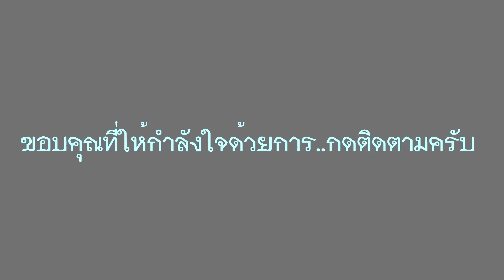โอ้วววววว..น้องบีมชนะอีกแล้วววววว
Thank you for Official Account The National Volleyball Federation of Indonesia